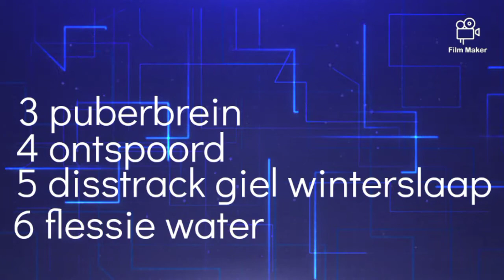stuktv liedjes maken album # 4